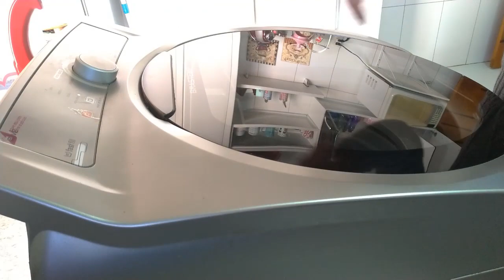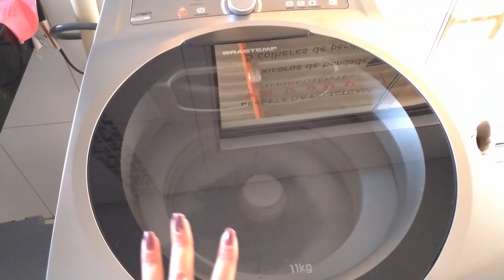Vlog: Rotina Diária | Fomos pra casa da Amanda tomar caldo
Obrigado por assistirem..Um beijo grande no coração de todos e que Deus abençõe grandemente cada um.Vocês são muito especiais e moram no meu coração..